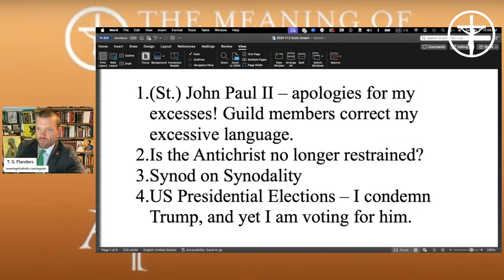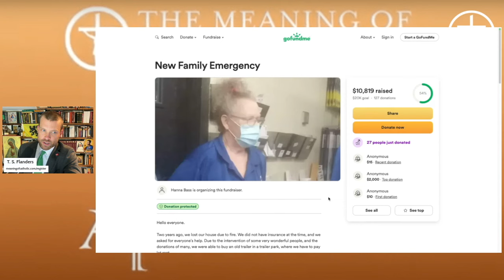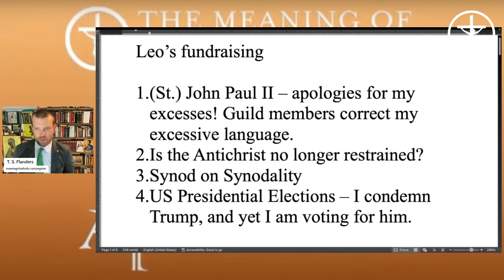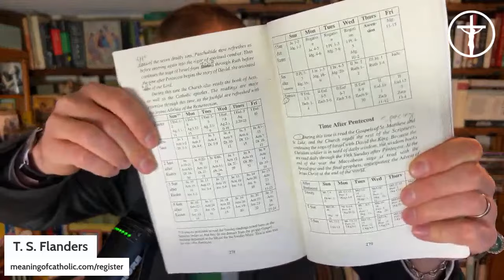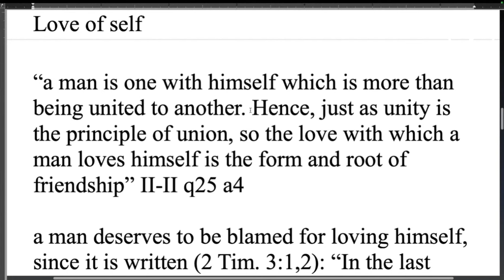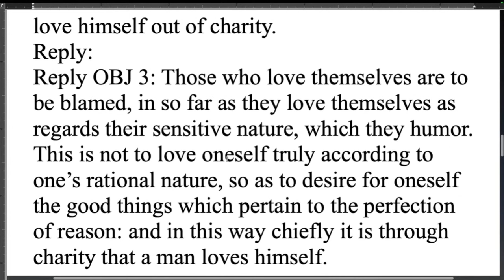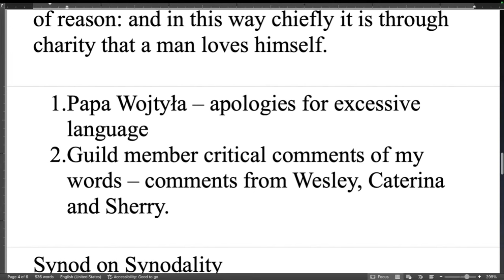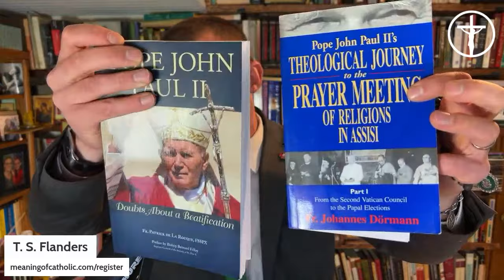Antichrist, Trump, Synod, John Paul II + Gospels [PREVIEW]